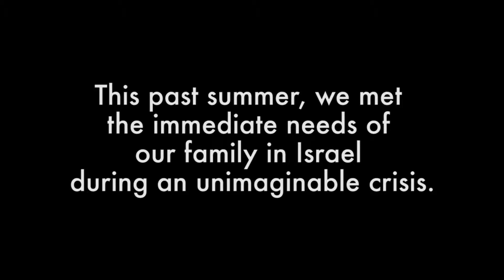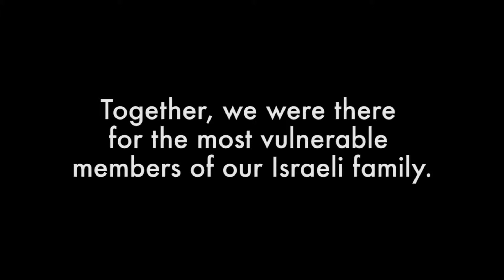Federation/JDC Israel Terror Response 2014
With the generous support of our community, The Jewish Federation of Greater Los Angeles and the American Jewish Joint Distribution Committee (JDC) provided immediate relief to the most vulnerable members of our Israeli family during an unimaginable crisis this past summer.